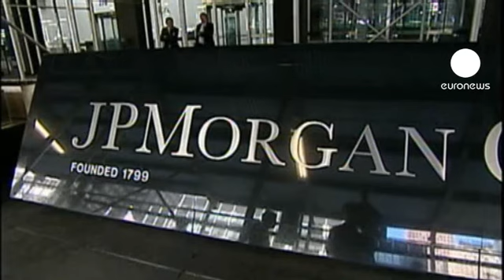Citi stres testinde ikmale kaldı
Amerikan Merkez Bankası FED bankaların stres testi sonuçlarını açıkladı. Bankaların büyük kısmı testi, güven verici şekilde geçerken beklenmedik bir şekilde Citi Group'un gerekli hazırlıkları tamamlamadığı ortaya çıktı.

FED'in açıklamasına göre bankalar işsizliğin yüzde 13'e çıkması, emlak fiyatlarının ani şekilde yüzde 21 düşmesi gibi gelişmelere karşı test edildi. 19 bankadan 15'i testi geçebildi. 82 sayfalık FED açıklamasında Amerikan bankacılığının son 3 yılda gelişme kaydettiği ifade edildi.